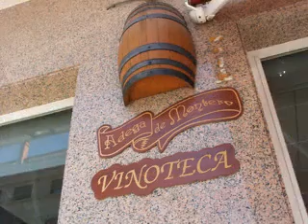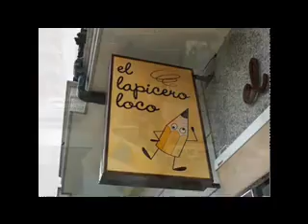MINUTO 91.CASELAS 0-PORRIÑO 1,GOL DE PEDRO MAIS IMAXES E MARCADORES...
COMENTARIOS,NEL FERNANDEZ MAIS RIVELIÑO.